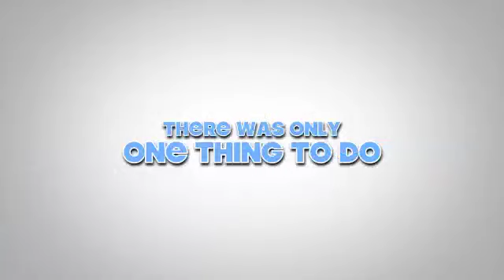pecks lake nyeshang guys